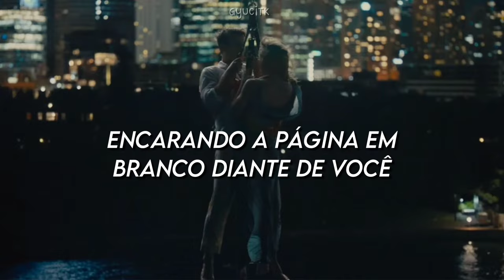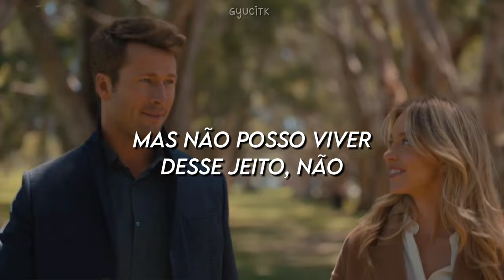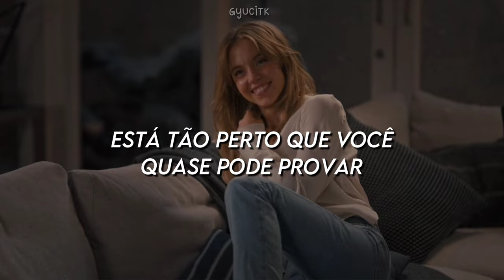Unwritten - Natasha Bedingfield (Tradução/Legendado) (Todos menos você - edit)